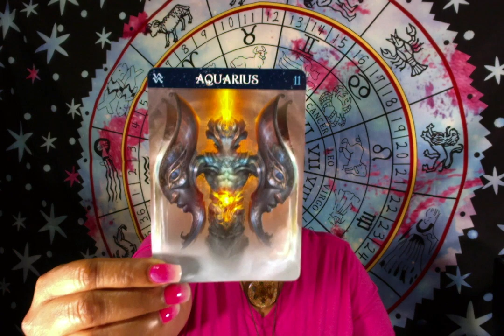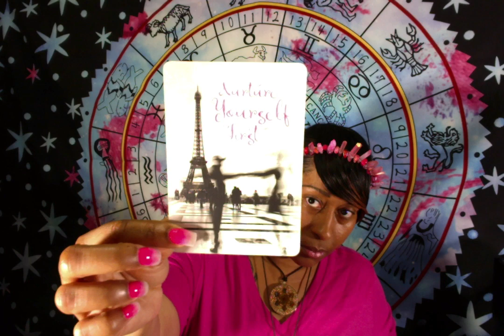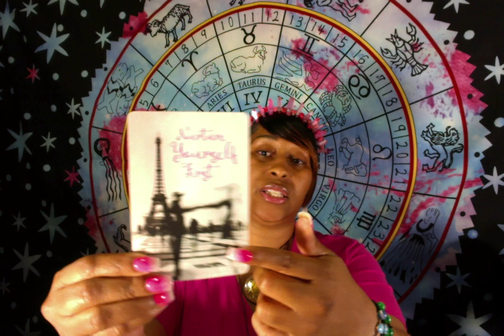♒ Aquarius: Nurture Yourself First! 💞🙏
Aquarius Advice: Don't believe that it's better to give than to receive and recognize that only when giving and receiving are in balance does life FLOURISH FOR ALL!

This is your August 2019: "Divine Energy Oracle Message", for Aquarius: Sun, Moon, Rising and Venus.

PERSONAL READINGS
👇BOOK YOUR SPECIALITY READINGS👇

CLASSES
👇BOOK YOUR MOON ENERGY CLASSES👇

Namaste!